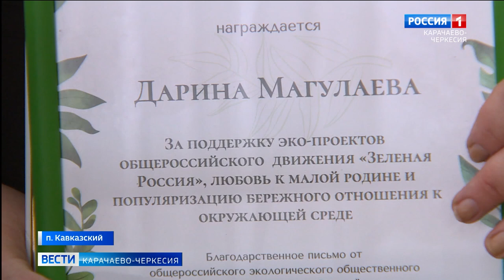В поселке Кавказский состоялся круглый стол на тему сохранения родного языка и культуры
Проблемы экологии, сохранения родного языка, культуры и традиций народов Северного Кавказа обсудили на круглом столе. Он прошел на базе средней школы поселка Кавказский.